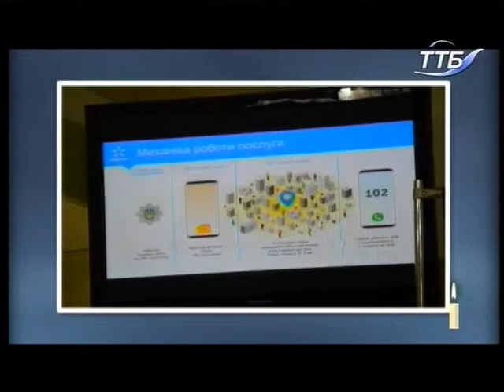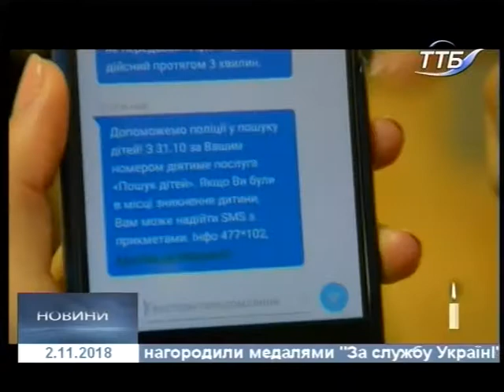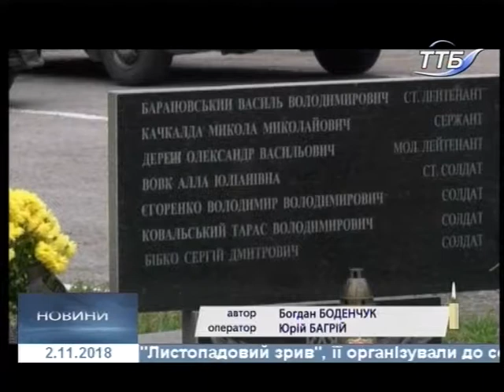02.11.2018. Новини. 20:40